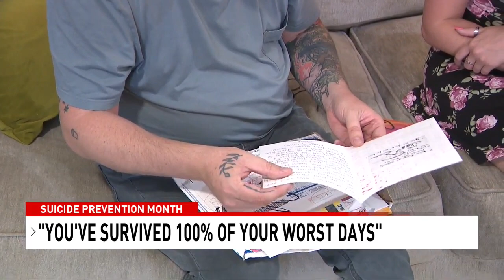You've survived 100% of your worst days, Abilene resident's message of hope